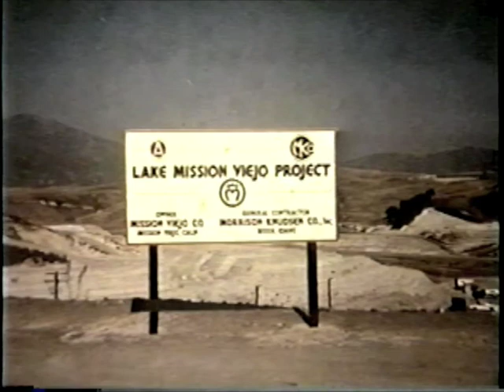LMVA Retrospective Large